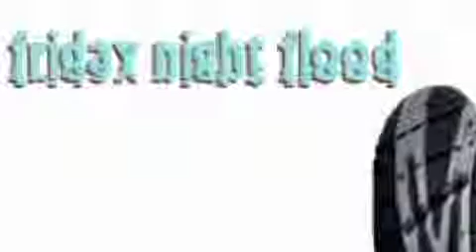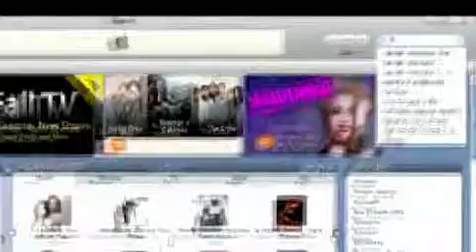Friday Night Flood Dodgeball Tournament 2010!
See what happens when Friday Night Flood hosts a dodgeball tournament. Can the teams follow the 5 D's of dodgeball? Dodge, Dip, Duck, Dive and Dodge your way to the finish to see who wins this tale of pain, heartache and victory.

Filmed Friday January 29, 2010

Camera: Matt Kennedy, Brett Hetherington, Harley Jaggi

Edits: Brett Hetherington